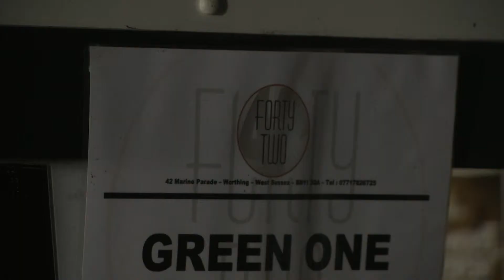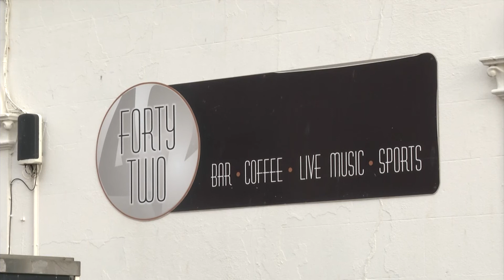Worthing night club 42 Bar appeals for soundproofing help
A Worthing nightclub could close after patrons were claimed to be making too much noise.

Keen to keep their business running, the owners have taken an unusual step to make it sound proof.

Latest TV's James Lillywhite can tell us more.